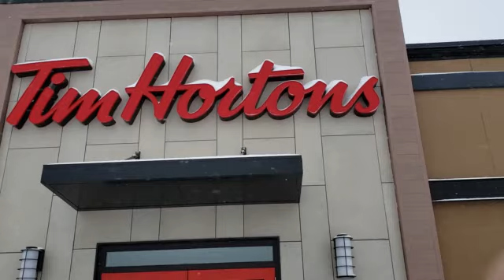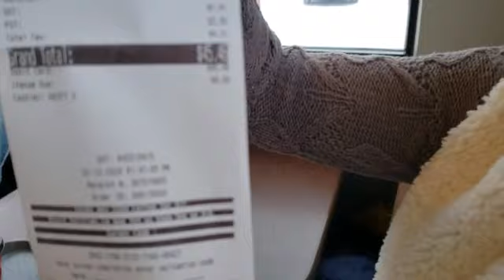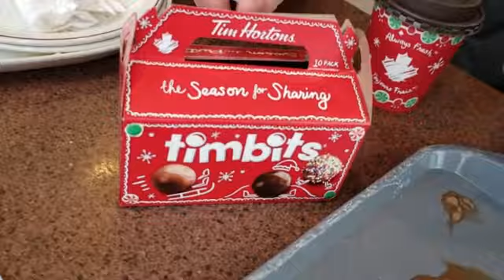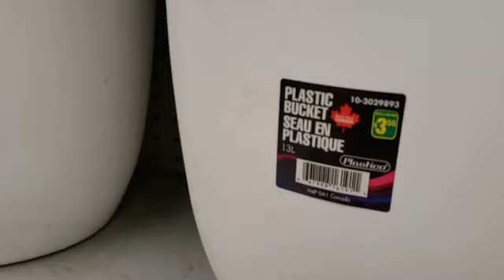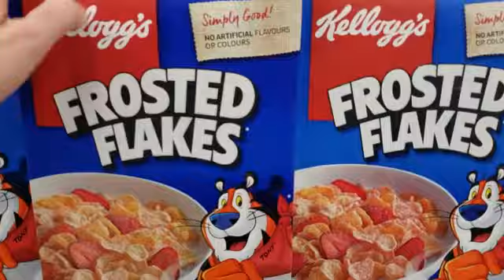COMIDA RAPIDA ECONOMICA CANADIENSE!!! // SASKATOON, CANADA // VLOG #92